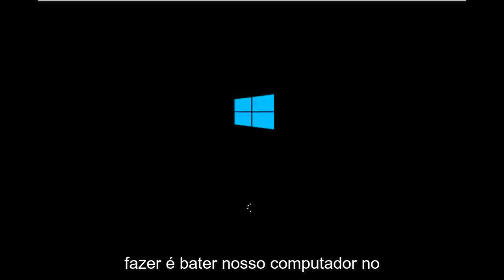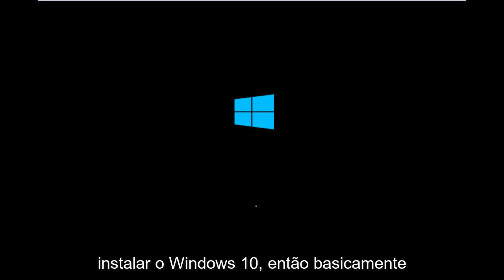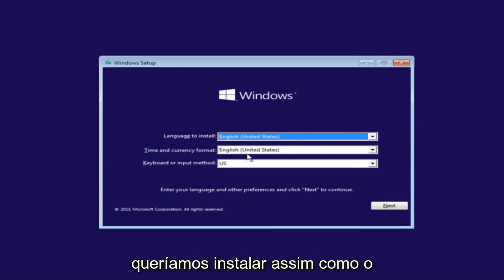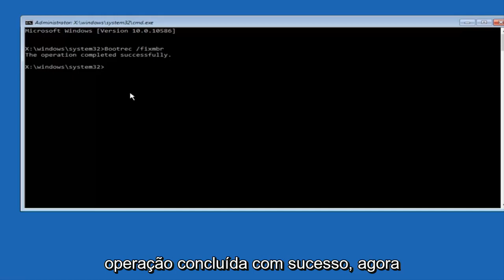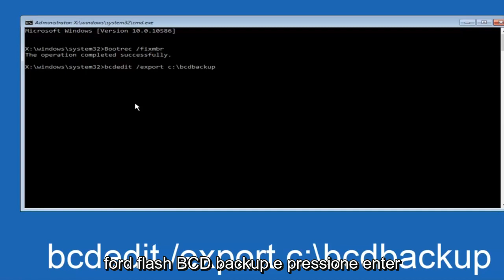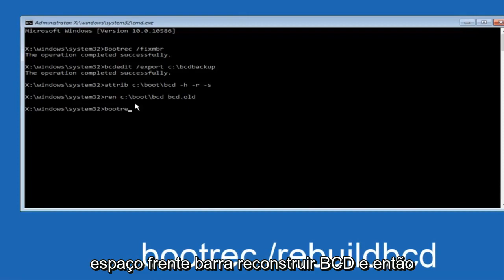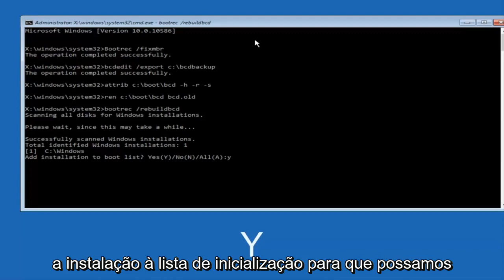Como corrigir o código de erro 0xc00000e do Windows 10/11?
A seleção de inicialização falhou porque um dispositivo necessário está inacessível"

Obtenha a correção para o 0xc000000e: A entrada selecionada não pôde ser carregada porque o aplicativo está ausente ou corrompeu a mensagem de erro de inicialização afetando o Windows Vista, Windows 7, Windows 8, Windows 8.1 e Windows 10.